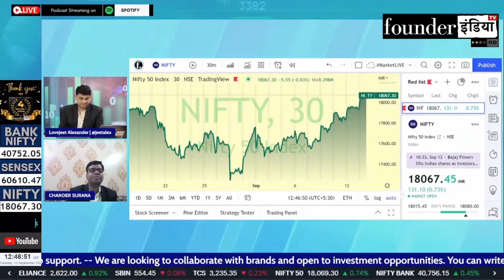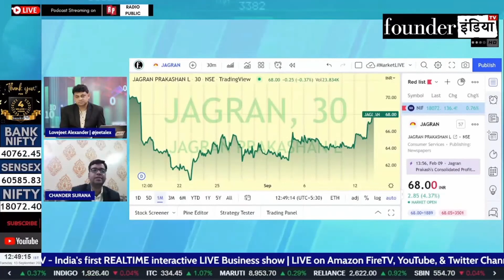Jagran Prakashan Ltd. के शेयर में क्या करें? Expert Recommendation by Chander Surana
Analysis of: Jagran Prakashan Ltd.

Shows on StockMarket equity trading investment commodity personalfinance tax cryptocurrency blockchain reviews jagranprakashan marketanalysis startups policyreviews nifty sensex and much more.